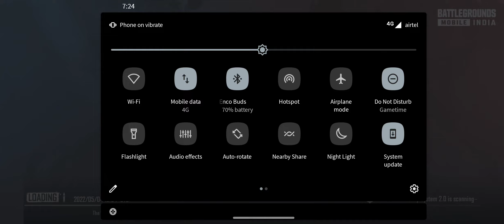PUBg G for Genius Gaming by Mr@R#K@K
मुझे हंसी आती है उन लोगों पे,
जो आज भी दिलो से खेलते हैं,
और हमे क्या है, हम तो single है,
हम सिर्फ PUBG or Free Fire खेलते हैं।